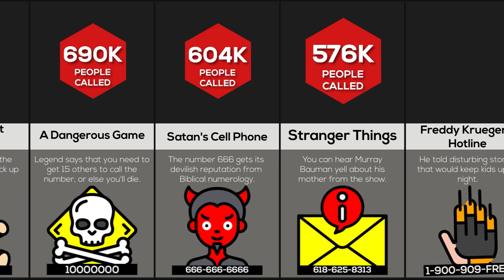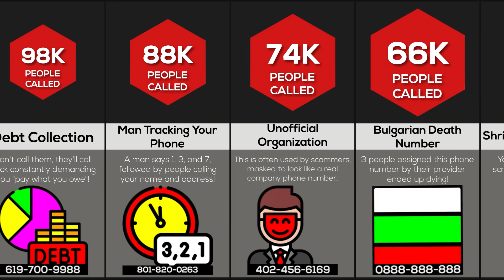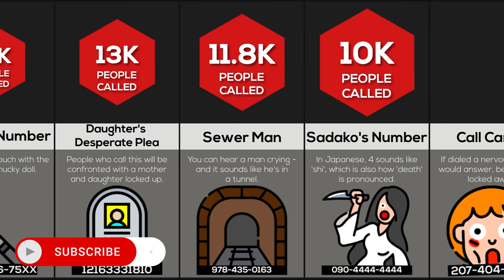Comparison: Worst Numbers To Call (RANKED)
If you call one, a crying girl pleading for her life will pick up. Call another, and you'll get a job offer for a HAUNTED HOUSE! There are plenty of terrifying phone numbers to call, so we've compiled the 50 creepiest ones so you know which to avoid calling. You won't call any of them, right?